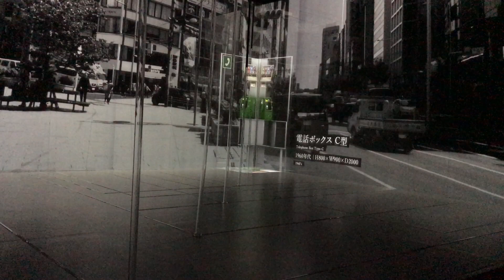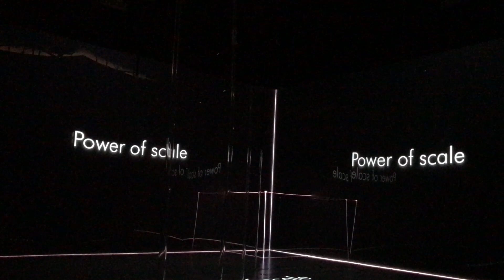2018/08/11 建築の日本展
2018/08/11 建築の日本展